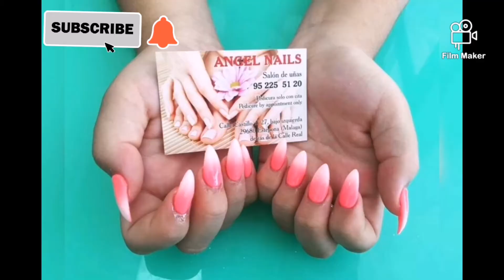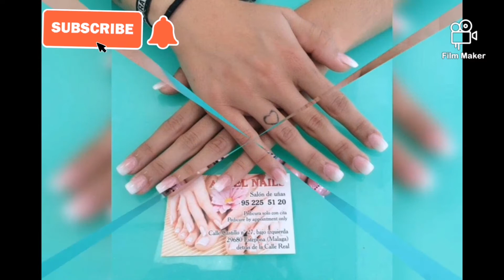GEL NAILS, BABY BOOMER and FRENCH MANICURE with Design Cezma igorota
GEL NAILS, BABY BOOMER with FRENCH MANICURE and Designs